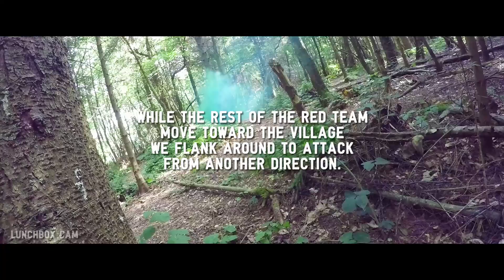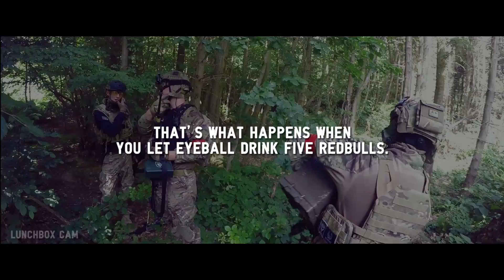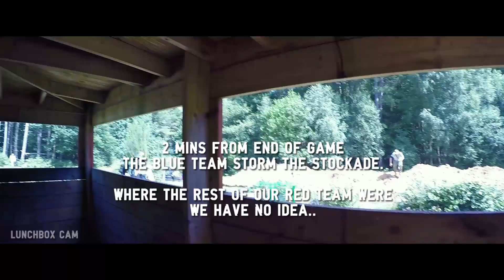APOCALYPSE AIRSOFT GAMEPLAY WITH SYSTEMA PTW in Kent, UK. - 31-07-2015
UK GAMEPLAY FOOTAGE WITH MEMBERS OF FIRETEAM KRONOS AT VARIOUS SITES IN THE UK.

 - Please Note: this is Airsoft, a fun legal sport using 6mm BB guns. It is not real, we do not believe it is real or take it too seriously.

Please don't comment on this clip just to tell us to join the real military instead, you have no idea about any airsoft players military service or background just because they choose to play airsoft. We do this for relaxation and a hobby. Don't hate on it it until you've tried it. Enjoy the video clip. Comments welcome. Lunchbox out...